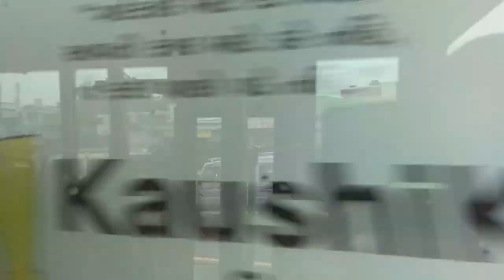Taking Delivery of KIA SELTOS HTX | Vlog 3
ye Vlog Apko kesha laga comment karo.

Taking Delivery of KIA SELTOS HTX

Rohan Patel
19